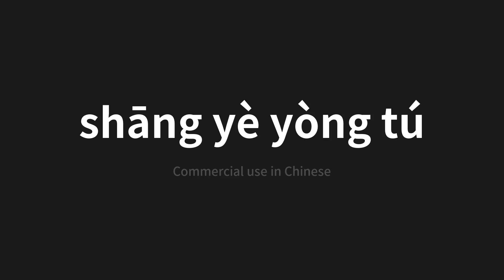How to pronounce shāng yè yòng tú | 商业用途 (Commercial use in Chinese)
Master the Pronunciation of 'shāng yè yòng tú | 商业用途' - which means : Commercial use in Chinese 📝 with @PerfectPronunciationChinese 🎓🗣️ - [Your Guide to Chinese]

Learn to pronounce 'shāng yè yòng tú' perfectly in Chinese with our easy and engaging tutorial by @PerfectPronunciationChinese! 📖📽️ In this comprehensive video, we provide you with native speaker examples 🗣️👂 and phonetic breakdowns 🎵 to ensure you get the pronunciation just right.